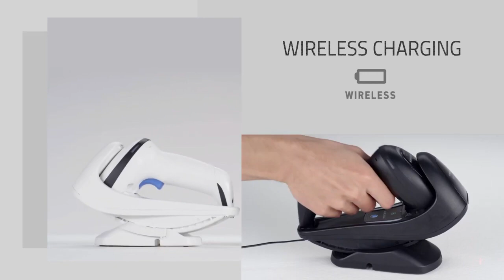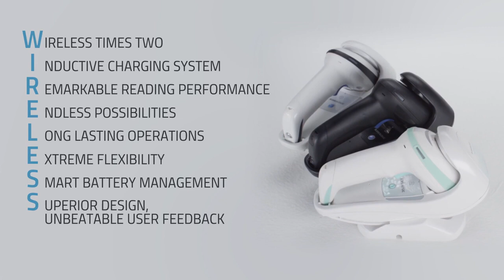Datalogic GRYPHON™ 4500 series WIRELESS The Best gets Wireless²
The Gryphon 4500 series stands out with an elegant and trendy design, user friendly ergonomics and features the most advanced megapixel sensor with warm-white-illumination 2D technology for outstanding performance.
The Gryphon 4500 omnidirectional imager provides snappy reading performance on all common 1D and 2D codes. High Density (HD) models are available for reading smaller, condensed codes as well as Dot codes. A dedicated version with red illumination optics also supports Digital Watermarking.
Datalogic’s Motionix™ motion-sensing technology enables the scanner to intuitively switch into ‘hand held’ mode when the device is picked up. When placed back into the cradle, it seamlessly returns to ‘stand’ mode. The adjustable position cradle provides the flexibility to use the scanner in presentation or stand mode while it is charging.
The wireless models feature Bluetooth wireless technology (GBT model) or narrow band radio communications with Datalogic’s STAR Cordless System (GM model).
One of the most important technical innovations that the Gryphon 4500 wireless readers achieve is the wireless charging system for the battery, which enhances the reliability of the entire solution, while lowering the total cost of ownership (no need for contact cleaning or maintenance procedures). The maximum reliability offered by the Gryphon wireless charging technology means 24/7 activities with no stops for maintenance or repair and top-level operating productivity and performance.

The Gryphon 4500 imagers are also available in Healthcare models featuring disinfectant-ready and anti-microbial enclosures for applications in the Healthcare industry.